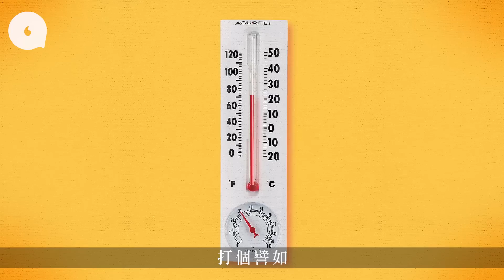26度淋水會凍過26度吹風？其實係水帶走咗啲嘢－10萬個為甚麼#專題－果籽 Apple Daily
十萬個為甚麼 | 點解一樣溫度 淋水會凍過吹風？ 其實係水帶走咗啲嘢
夏日炎炎最適合用凍水沖身，既清爽又涼快，不過當你留意到水溫計上顯示25度，竟然和外面的氣溫一樣！你一定會想，為何我會覺得水比較涼爽呢？是不是你的東西壞了？

首先我們要先了解人如何感受冷熱的分別。當一件較高溫度的物件接觸另一件較低溫的物件時，熱力就會從高溫的物件流向低溫的物件；當相差的溫度越大，熱力流失的速度就會越快；直至兩件物件有相同的溫度，熱力流才會停止。這個現象為整個熱力學説提供最重要的基礎，包括熱力的特性，和介定不同物理量的特質，所以物理學家將這個現象名為熱力第零定律（Zeroth Law of Thermodynamics）。

【街市尋寶】慈雲山街市 二百幾萬機器鮮製$24午餐肉 肉彈味濃無添加日賣500份 (飲食男女 Appledaily)
【頭條動新聞】孕婦被拉跌 社會關注度不及細So與美斯《頭條動新聞》Ep.6 (蘋果日報 Appledaily)